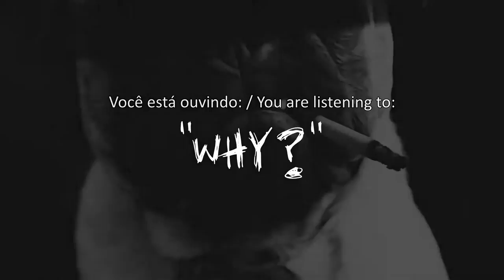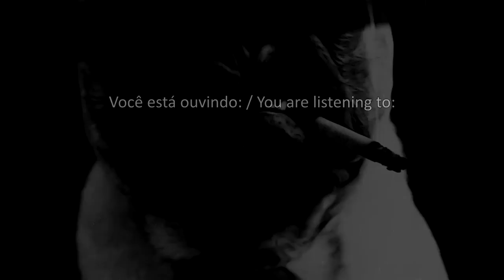Smirking Dogs - Why?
Última faixa do EP "Nicotine and Caffeine".

"Nicotine and Caffeine" EP's last track.

Letra / Lyrics:

So you light another cigarette up
You think it will make things better
You think, and think, and think, and you think
That burden is not a single gram lighter

You're afraid of sleep and never wake up
Even that being a lovely wish, sometimes
Your outside is hurt and miserable
Because you can't figure out your inside

So why the hell it must be like this?
It is what it is, you can't escape it
So why the hell it must feel like this?
I don't understand, it seems you like it
So why the hell it must kill like this?
Slowly ripping you from inside out
So how the hell you must live like this?
You call this a life?! Gimme a break!

It came from nowhere and left you a gift
A tool for you to punish yourself
A curse, a blessing, here it is
It always wins, you know it! Oh, well...

You find strength, you can't reach it
A smile at your tired face
It's not like this, you don't want it
The lack of will is tracing your fate

So how the hell must live like this?
You call this a life?! Gimme a break, bitch!

So you light your last cigarette up
Realize you ain't any better
You're long lost among all your thoughts
That burden is not even a gram lighter

You want to sleep and never wake up
Hide yourself from everyone, everything
Goddamn, this is so fucked up...
Just a broken shell of a human being